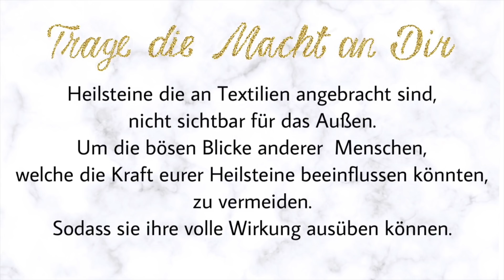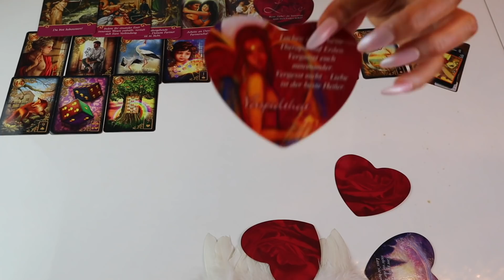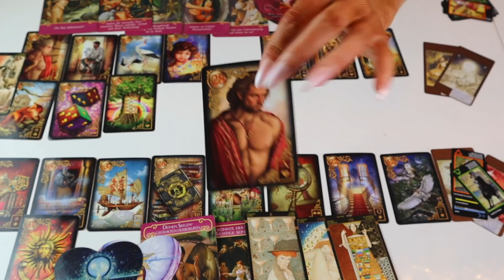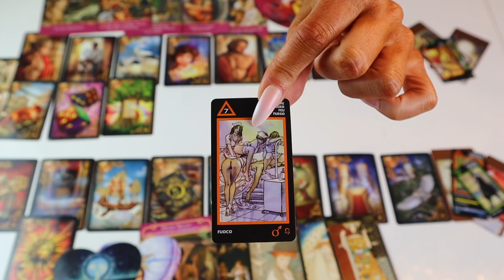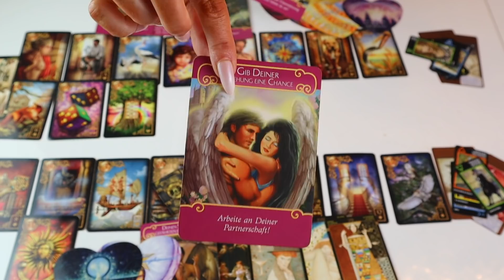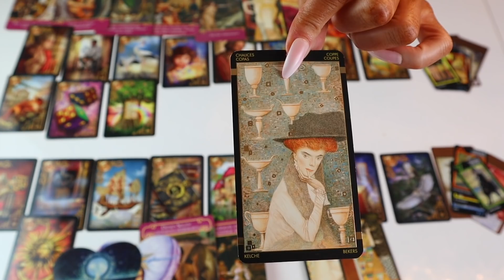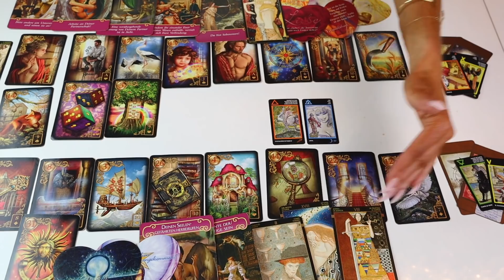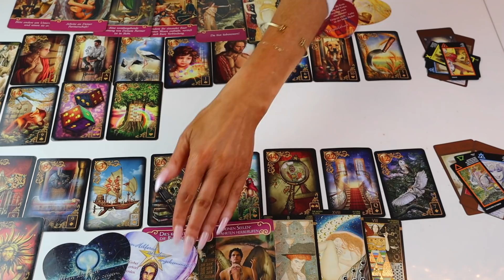Botschaft ❗️ab dem 05.12.19❗️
Meine Lieben,

Ich arbeite mit folgenden Karten:

Tarot Karten von Louis Royo

Legungen die ich anbiete:

9 er Legung
Express Legung
Dein Herzblick ❤️
Heilung
Karma Auflösung

Bh: 37€
Slip: 22€
Kissen: 44€
Decke: 59€
Boxershorts: 32€
T-Shirt: 39€
Großes Säckchen (weiß/grau): 21€
Kleines Säckchen (weiß/grau):16€
Mondsteinsäckchen: 27€
Geld-/Finanzbrief: 44€
Wunschtuch: 42€
Heil-/Schutzseife: 32€

Fragen ?